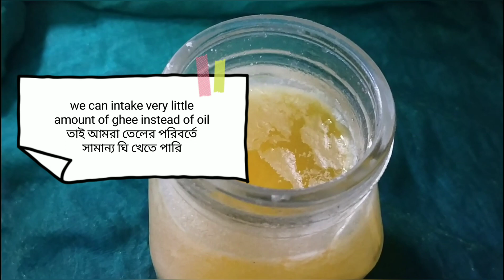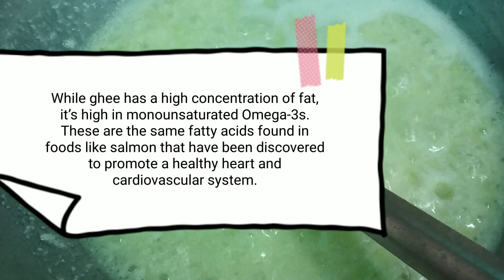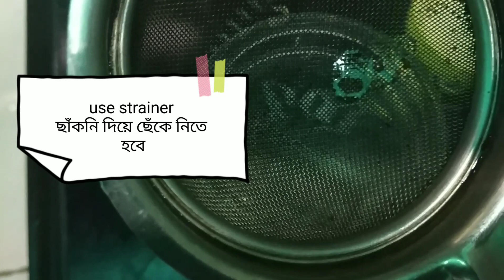Home made Deshi Ghee Recipe with it's Benefits/দেশী ঘি রেসিপি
Forget oil stay healthy and stay young.
Ayurvedic medicine has regularly used ghee to treat burns and swelling. It contains large quantities of butyrate, a fatty acid that has been linked to an immune system response that soothes inflammation. The substance also has anti-viral properties and contributes to a healthy digestive system by helping heal and repair the stomach lining. This can be particularly valuable for individuals with intestinal disorders like Crohn’s disease.